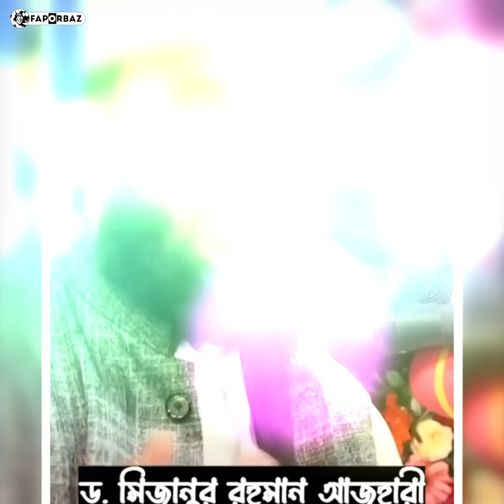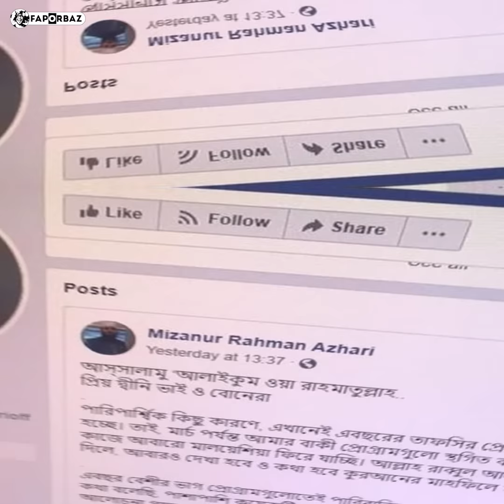যেভাবে জনপ্রিয় হয়ে উঠলেন মিজানুর রহমান আজহারী! । Mizanur Rahman Azhari। Faporbaz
অনেক বক্তাদের ভীড়ে সুশিক্ষিত ইসলামিক স্কলার মিজানুর রহমান আজহারী দেশ-বিদেশের লাখো তরুণের কাছে যেভাবে জনপ্রিয় হয়ে উঠলেন!